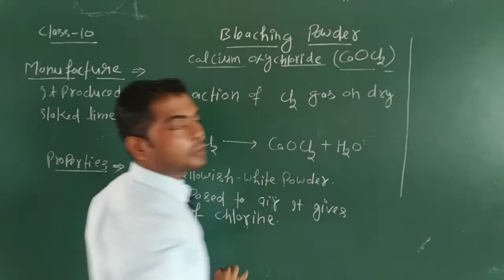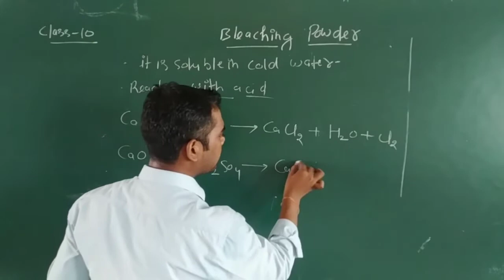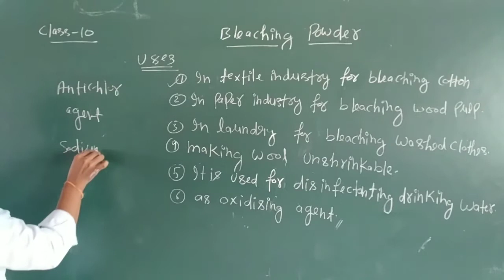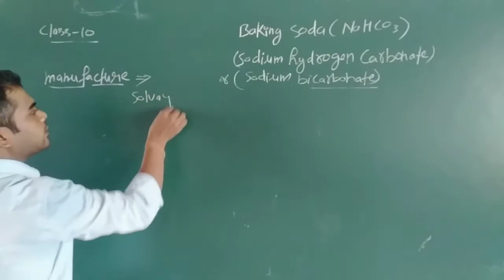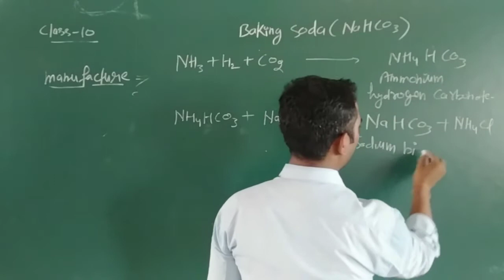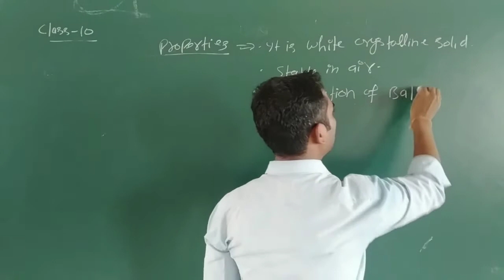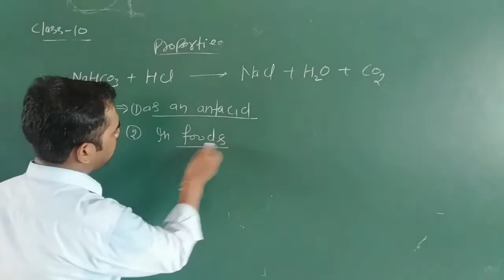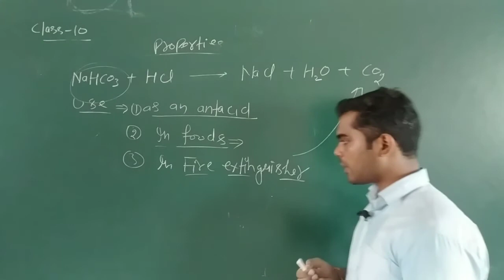Class 10 Chemistry|| chapter 2 | Bleaching powder || Baking Soda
Hi everyone my name is pankaj kumar and you are watching conceptchemistry 001.

We provide videos related to chemistry for 9th, 10th 11th,12th , NEET, JEE, AIIMS.

ACIDS, BASES AND SALTS|| Importance of PH||CBSE|Class 10 Chapter

Part 02

Part 03

Practice question of S.Chand:-